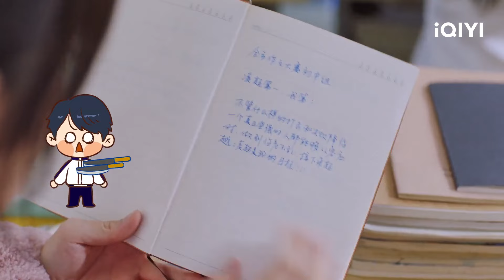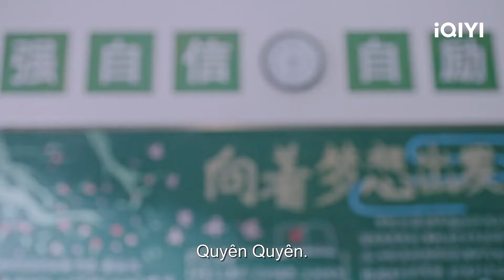Văn Tuấn Huy và Trương Miểu Di phối hợp ăn ý | Đồng Thoại Độc Nhấ | iQIYI Vietnam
Diễn viên chính: Trương Miểu Di, Văn Tuấn Huy
Miêu tả: "Đồng Thoại Độc Nhất" chuyển thể dựa trên tiểu thuyết nổi tiếng "Thỏ Bắt Nạt Cỏ Gần Hang", bộ phim này do Cung Vũ Thi đạo diễn cùng với sự tham gia của Văn Tuấn Huy (Jun trong nhóm Seventeen) và Trương Miểu Di. Câu chuyện kể học bá lạnh lùng tự lập Lăng Siêu (do Văn Tuấn Huy đóng) , và Tiêu Thố (do Trương Miểu Di đóng) - một nữ sinh hồn nhiên ngớ ngẩn. Quen biết từ khi mới lọt lòng, thanh mai trúc mãi yêu nhau cắn nhau dần dần nảy sinh cảm tình, cuối cùng trở thành người yêu nhau nhờ sự giúp đỡ của phụ huynh và bạn bè. Dù là mẫu giáo, cấp 1, 2 hay cấp 3 , Lăng Siêu và Tiêu Thố cứ như bị số phận trói buộc vào nhau không thể thoát khỏi. Mãi đến khi Tiêu Thố ngộ nhận mình đã phải lòng Doãn Tử Hàm (do Hùng Áo Bác đóng), suýt chút nữa giải tán nghỉ chơi với Lăng Siêu, Lăng Siêu mới nhận ra vị trí không thể thiếu của Tiêu Thố trong trái tim mình.